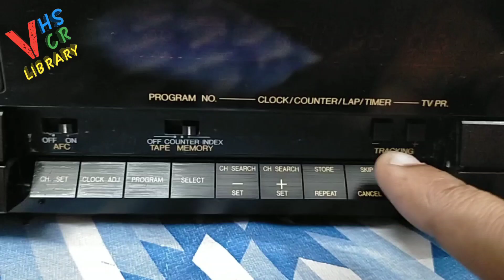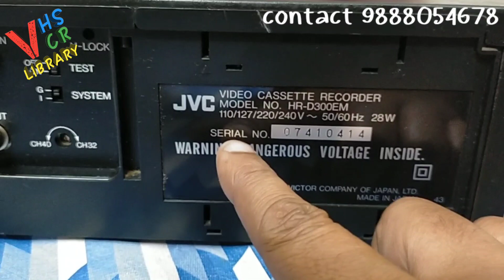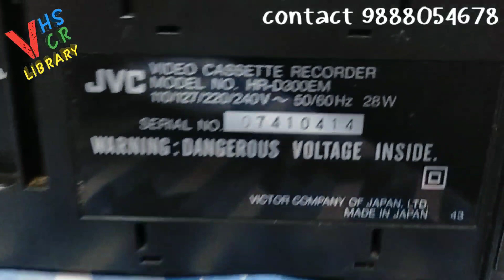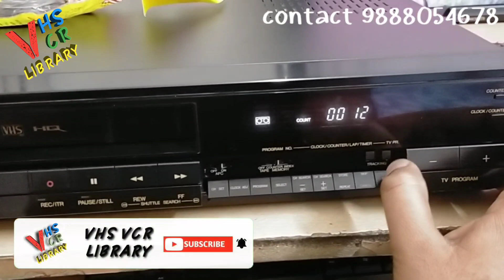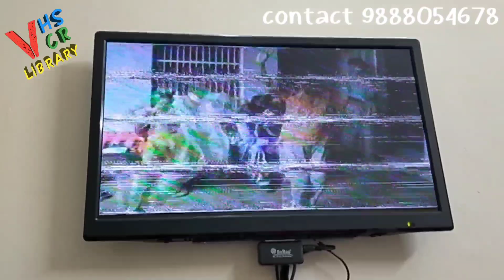old JVC video cassette recorder for sale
old JVC vcr for sale
JVC vcr for sale
JVC video cassette recorder

*VHS VCR LIBRARY*

1,Vcr cassettes convert to pen drive

2, old vcr sale and purchase

3, old vcr cassettes for sale

4, vcr to vcr movie copy

5, vcr to pen drive movie convert

6, old audio cassettes for sale

7, old audio deck players for sale

8, 80s 90s hindi DVD movies for sale

9, 80s 90s hindi vcd for sale
📼 VHS VCR to pen drive 🎫
📼 VCR to VCR convert
📼 VHS VCR to DVD📀
📼 VCR to mobile transfer 📱
📼 VCR to google drive 🖥️

*Maninder sangha*
Call and whatsapp Ph,98880_54678

Call time 9am to 8p